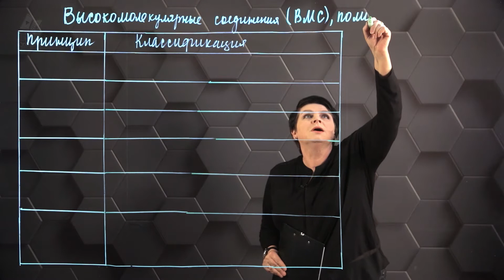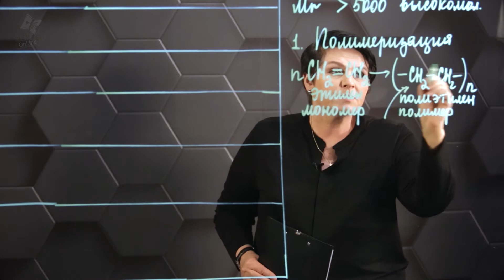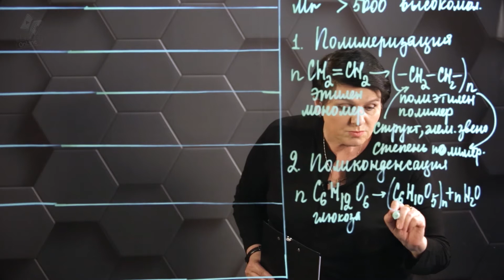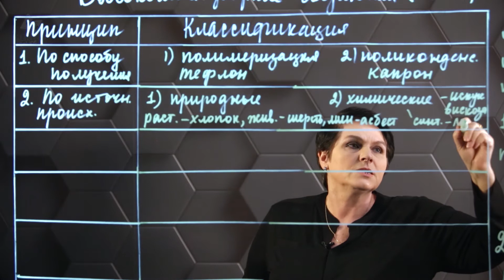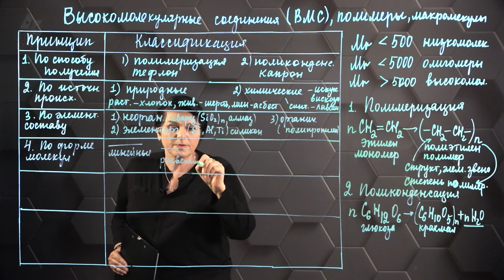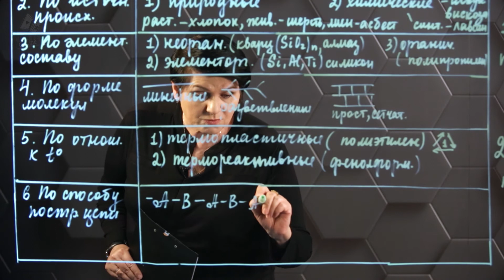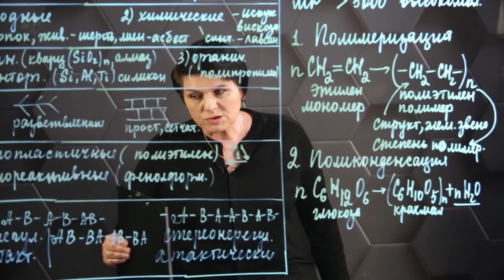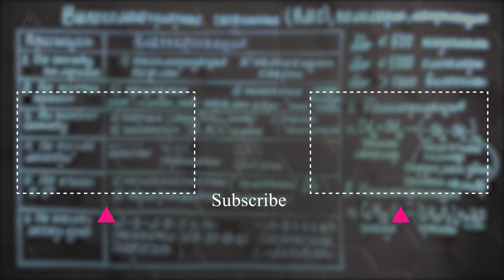Высокомолекулярные соединения. 10 класс.